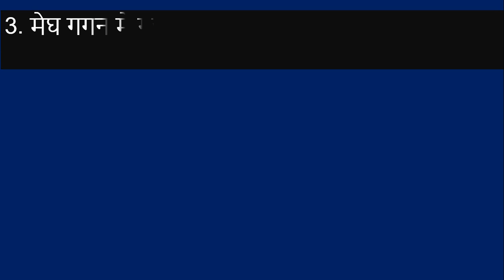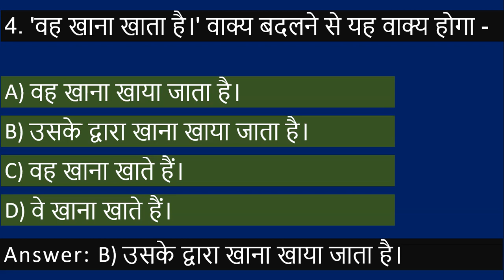TS Hindi Lesson/Baraste Baadal/Grammar A-z/Part-22